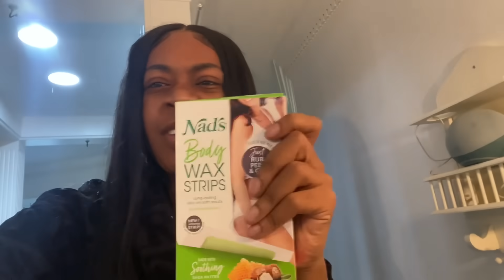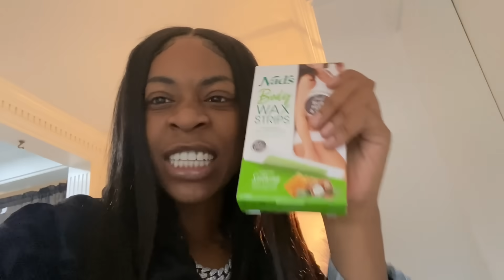WAXING TERON’S FACE WHILE HE’S SLEEPING PRANK (EXTREMELY HILARIOUS)